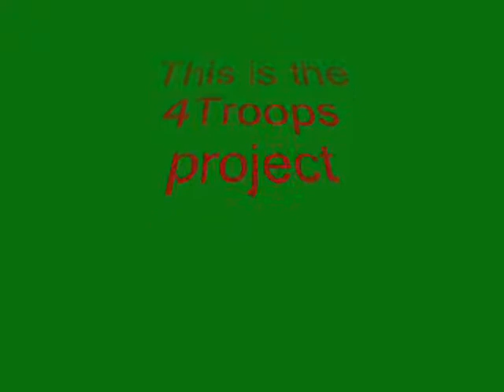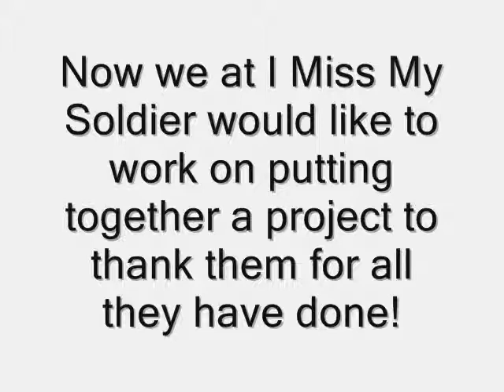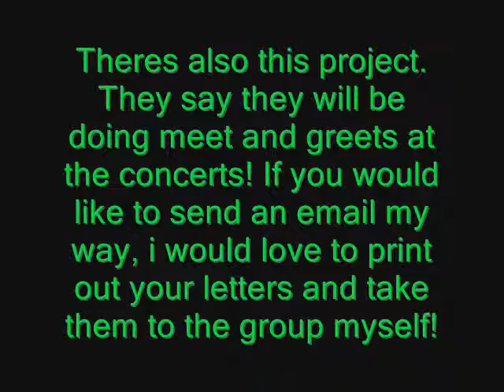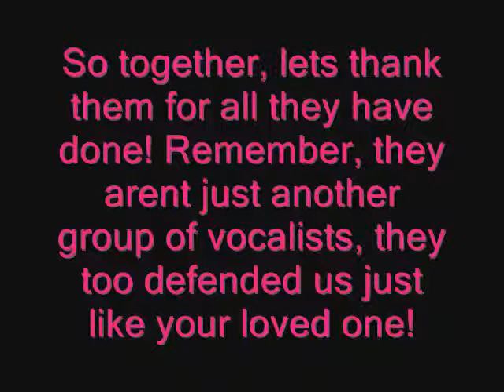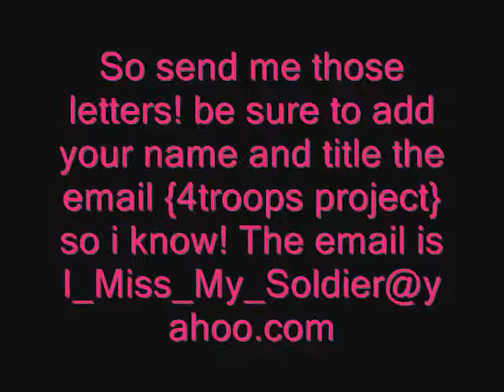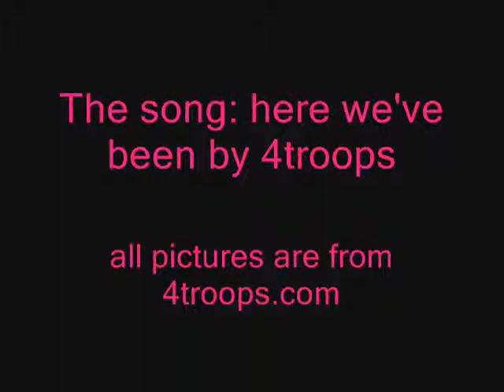the 4troops project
a breakdown of the i miss my soldier project!